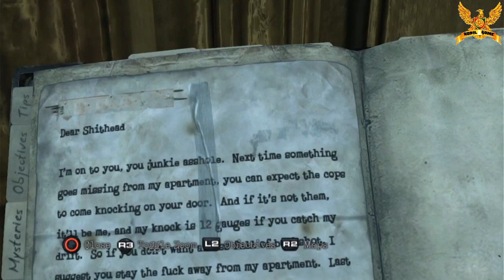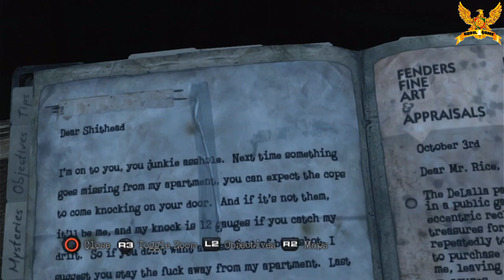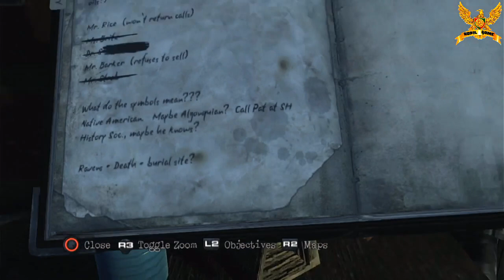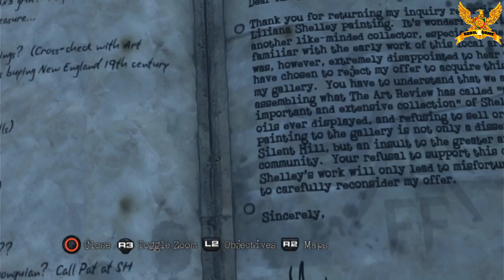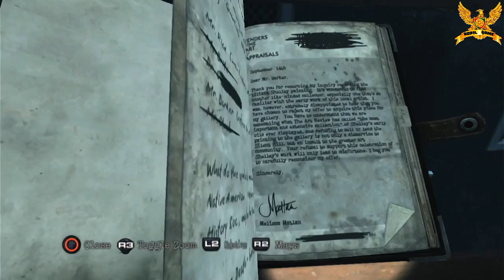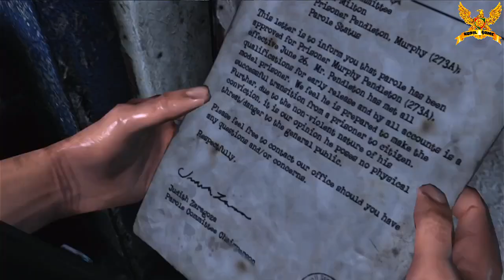Silent Hill Downpour Gameplay pearl creek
Story
 Silent Hill: Downpour begins with the transport of several prisoners, one of which is Murphy Pendleton, the main character. The transport vehicle crashes in a forest and Murphy takes the opportunity to escape. One of the officers transporting him, Anna Cunningham, finds him, but falls seemingly to her death. Murphy soon comes across a mailman named Howard, who informs him that every road out of town is cut off, then he disappears.
 Murphy ends up in Silent Hill, not knowing what's going on. He meets a couple of characters throughout the game who give hints as to something Murphy himself has buried deep down. It is also revealed that Murphy once had a kid who was kidnapped by a child molester and killed. He ended up in prison after stealing a police car and having the police chase him for hours on end.
 After going to prison, a corrections officer named George Sewell had him do favors for him, which meant killing certain other prisoners. Murphy did so but only because he felt the prisoners deserved it. One of them was a child molester and murderer himself.
 By the end, however, we find out that Sewell set him up to kill another corrections officer, Frank Coleridge, who was simply a good man looking out for Murphy and had filed a report about Sewell being corrupt. Murphy, feeling like he had choice, beat Coleridge nearly to death. This, we find out, is why Anna is consumed with revenge--Frank was her father, and she knows Murphy killed him. The final boss is actually a manifestation of Frank's final stage in life, in which he was basically a vegetable.
 Like other Silent Hill games, there are multiple endings. Murphy takes the form of the Bogeyman and can be killed by Anna or Murphy can either kill or spare her. If you're killed, there is a role reversal. Anna wakes up prison with Murphy as a guard, implying the that she shared the same fate as he did due to carrying out revenge.